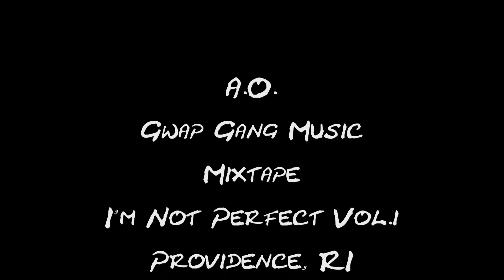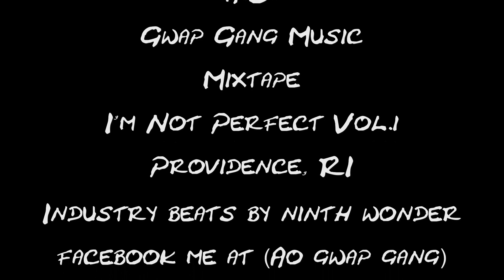AO - Neva Stops (Official Music Video 2012) (Joseph Family Media)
Filmed/Directed By Emilson Kris Cash Joseph.. AO with another smacker called Neva Stops.. Make sure to download his mixtape late spring "I'm Not Perfect".. Joseph Family Media..